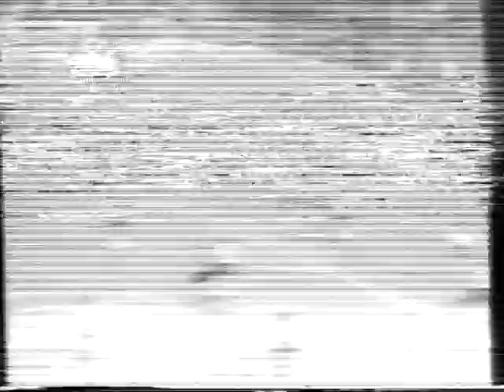ROSARIO CENTRAL 4x0 ATLÉTICO-MG (pênaltis 4x3)Copa Conmebol 1995 - Decisão(Jogo de volta) - SBT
Copa Conmebol 1995 - Decisão - Jogo de volta (ida CAM 4x0 RC)
Data: 19/12/1995
Local: Gigante de Arroyito - Rosario - Argentina
Gols: Carbonari(2)/Da Silva/Cardetti
Decisão por pênaltis: Rosario Central 4x3 Atlético-MG
Rosario: Palma, Pobersnik, Carbonari e Da Silva converteram. Colusso errou.
Atlético: Ronaldo, Taffarel e Euller converteram. Doriva e Leandro perderam.
- Rosario Central campeão da Copa Conmebol 1995;

* Não constam o quarto gol do Rosario nem a decisão por pênaltis porque eu dormi assistindo ao jogo acabei não gravando.